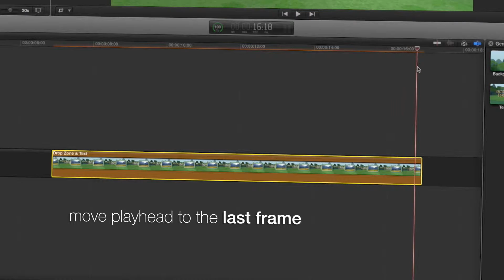Pixel Film Studios - Enchanted Forest - Hand Drawn Theme - Final Cut Pro X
Enchanted Forest
Art Theme Package for Final Cut Pro X
Enchanted Forest is a beautifully drawn theme package created for Final Cut Pro X exclusively. Pixel Film Studios' art styled themes can be used to showcase personal media and text within a beautiful and serene forest environment. Enchanted Forest comes packed with fully customizable scene presets, self-animating title elements, elegant transitions, and customizable overlays. Using Pixel Film Studios themes is simple; just insert pictures or videos, change the colors, and write new messages. Enchanted Forest will do the rest.
Amazing 3D Environment
Enchanted Forest comes packed with self-animating scenes including a drop zone and text preset, drop zone only preset, and a text only preset. Users can easily change the position of drop zones and text using incredibly simple and organized controls found in the top-right inspector window. Display any photos, videos, titles, and messages with artistic style and do it without having to set a single keyframe in Final Cut Pro X.
Create All New Scenes
Enchanted Forest allows users in Final Cut Pro X to completely change the look and feel of the entire scene without any complicated controls or settings. Change the foreground, midground, and background elements with just a single click of the "Generate" button. To pick new color schemes simply rotate the hue dial to pick from an entire range of colors.
Unlimited Camera Functionality
Users can aasily create any 2-point camera movement using intuitive start and end orientation controls in Final Cut Pro X. Start by simply moving the video playhead to the first frame of the generator preset and setting the starting position and rotation. Next, move the playhead to the last frame of the preset and set the end position and rotation. By using the speed slider users can easily determine the length of any camera movement.
Leaves in the Wind Overlay
Enchanted Forest's leaves overlay acts as an stylized title layer for scenes, pictures, and videos. Utilize this customizable overlay to add beautiful hand-drawn leaves blowing in the wind on top of any Final Cut Pro X production. Play around with the amount, scale, and speed to create different personalized looks, or click on the randomize button to generate all new leaves.
Animating Background Key
Enchanted Forest contains a sublime landscape background that gives Final Cut Pro X users a tool to display text or keyed media in a painterly and unique way. Background keys' subtle animations make them the perfect backdrop to display messages or showcase people and characters. Customize every aspect from the colors of the skies, to the number of elements within the environment.
Magical Titles & Lower Thirds
Enchanted Forest comes with a self-animating title and a set of thematic lower thirds. Utilize title elements to introduce a scene, setting, or character in any Final Cut Pro X production. Titles are incredibly easy to use in Final Cut Pro X. Start by selecting a preset and dragging it above your personal media or scene presets in the timeline. Next, change the text and alter the customizable features to achieve a desired look. Enchanted Forest titles will do the rest.
Enchanting Transitions
Enchanted Forest comes with four expressive transitions including two wipes, a frame transition, and an environment transition. Easily customize each of these hand-drawn presets using sliders and color wheels within Final Cut Pro X. To use Enchanted Forest's transitions simply select a preset and place it between two clips in Final Cut Pro X. Enchanted Forest's transitions will seamlessly move from one scene to the next with beautiful elegance.